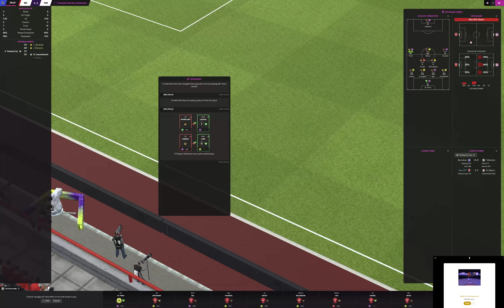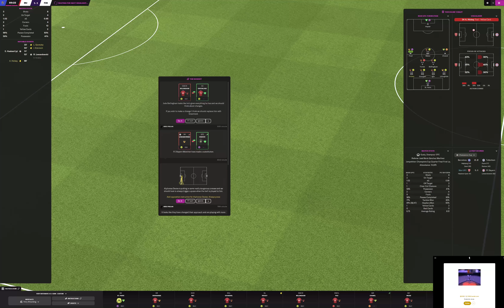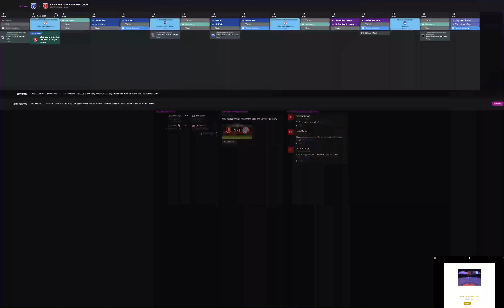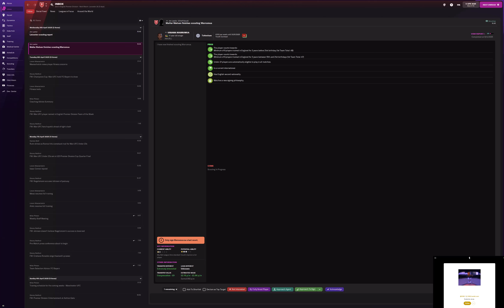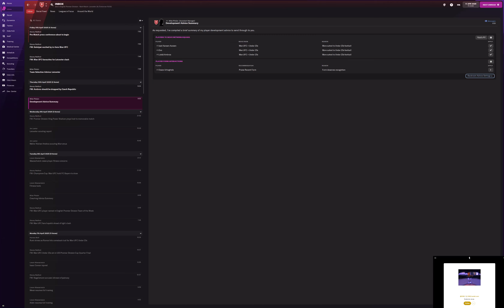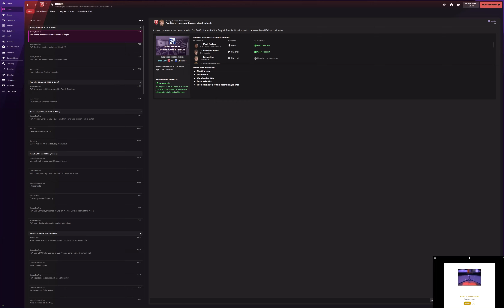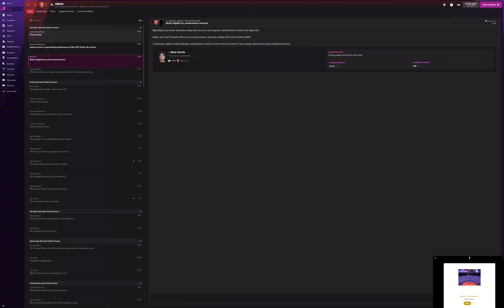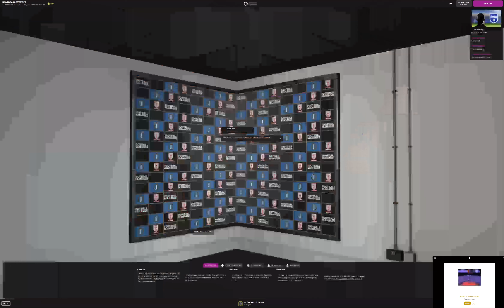FM 23 : [bayern, leg 1]